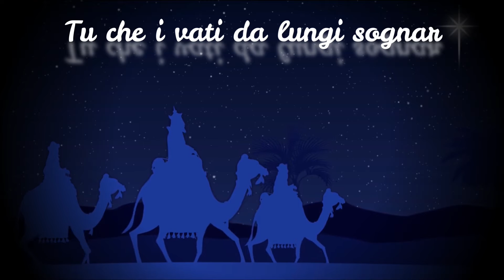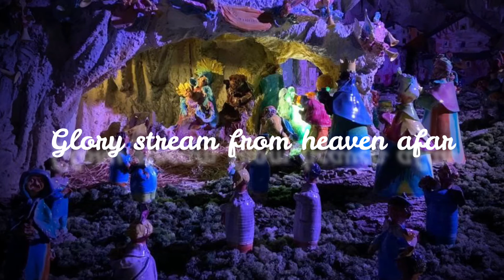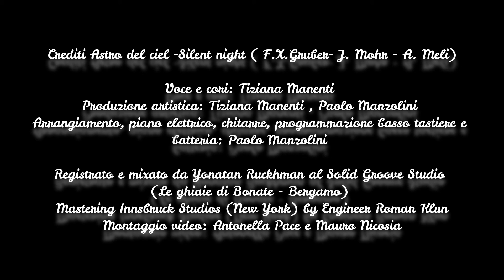Tiziana Manenti - Astro del Ciel / Silent night (Official Lyric Video)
Astro del ciel / Silent Night · Traditional, tratta dall'album "La mia stella" (2010).

Astro del Ciel / Silent night
Voce e Cori: Tiziana Manenti
Produzione artistica: Tiziana Manenti, Paolo Manzolini
Arrangiamento, piano elettrico, chitarre, programmazione basso, tastiere e batteria: Paolo Manzolini

Registrato e mixato da Yonatan Rukhman al Solid Groove Studio (Le Ghiaie di Bonate - Bergamo)
Mastering: Innsbruck Studios (New York) by Engineer Roman Klun
Montaggio video: Antonella Pace e Mauro Nicosia
P 2021 La Gloria su licenza esclusiva di Tiziana Manenti

Tutti i dischi e il merchandising di Tiziana Manenti sono disponibili sullo shop de La Gloria